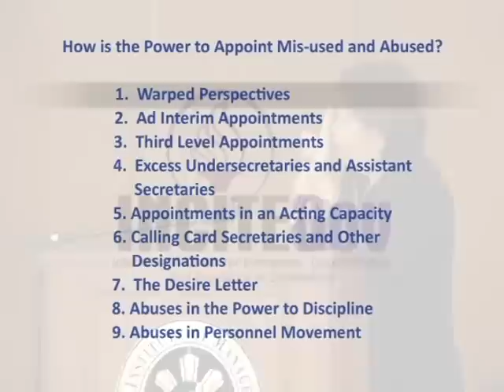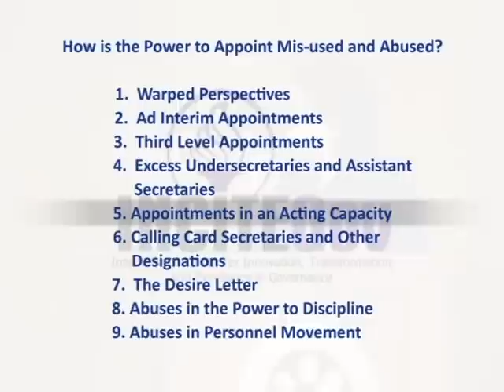PP2.7 How is the President's Power to Appoint Misused and Abused? (Part 1)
Ms. Karina Constantino-David, Former Civil Service Commissioner of the Philippines, talks about the president's power of appointment at the 30 January 10 public forum on the Powers of the Presidency organized by the International Center for Innovation, Transformation and Excellence in Governance (INCITEGov) in partnership with the Asian Institute of Management (AIM) with support from the National Endowment for Democracy (NED).

Chapter 2.7: How is the President's Power to Appoint
Misused and Abused? (Part 1)